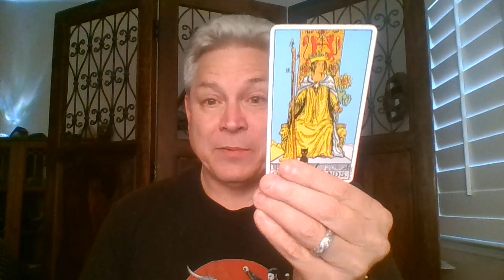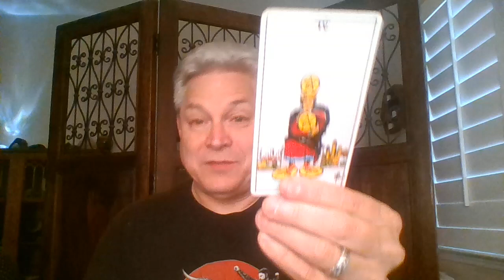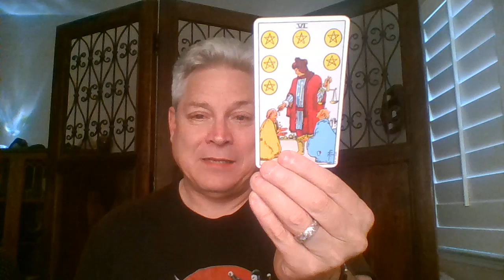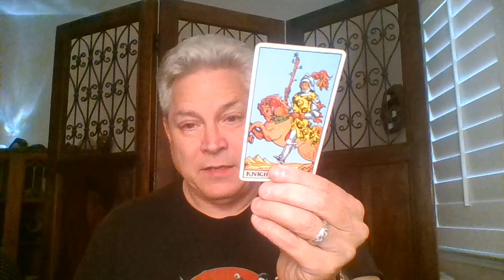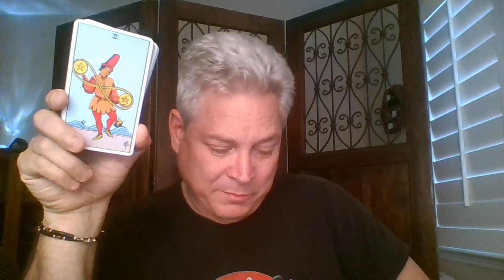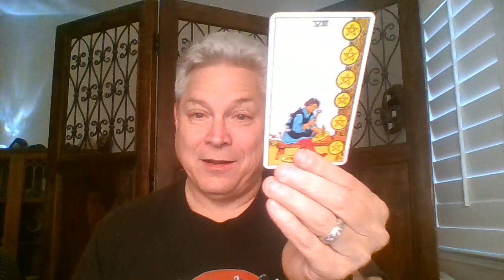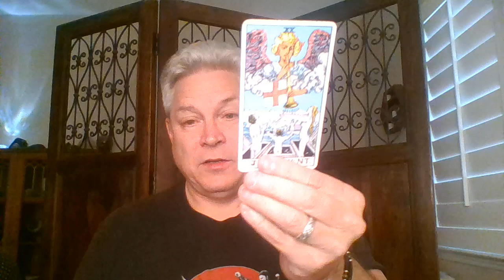Ivanka Trump - Did she flip on her father?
Today we ask Spirit about Ivanka Trump.  Did she and Jared come up with a plan to protect themselves in the event of legal peril to their family? Has she flipped on her father?  What about Jared, would she toss her husband under the bus to save herself?  Lastly, did she put her freedom above her brother's freedom?